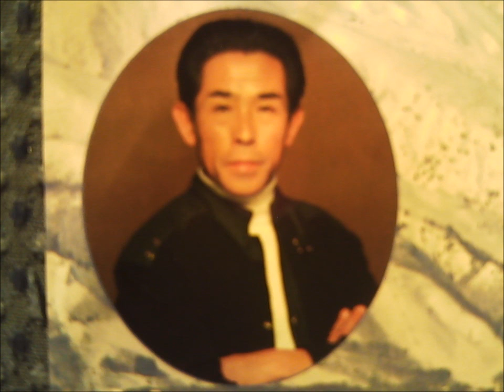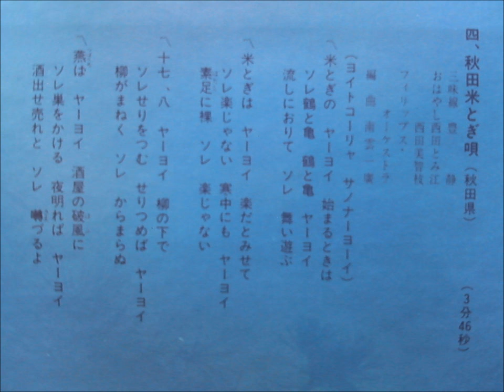秋田米とぎ唄/村木賢吉 Akita kometogi uta / Kenkichi Muraki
秋田民謡。村木さんは全国の民謡を歌われていますが、これは彼のふるさとの秋田のものです。米どころ、酒どころでもある秋田では、米の収穫のあと、冬に酒の仕込みをする。杜氏とは別にとぎ師さんがいて、寒中に組になり、大きな木製の桶で、水がはねる為、ふんどし姿で米とぎをしたそうです。今は機械化されている作業ですが、このような仕事唄を聴くと、作業上の必需品だったのだろうな、思います。冷たい厳しい作業を和らげるのに作用したのは言うまでもありません。それにしても天性の声のよさが光ります。